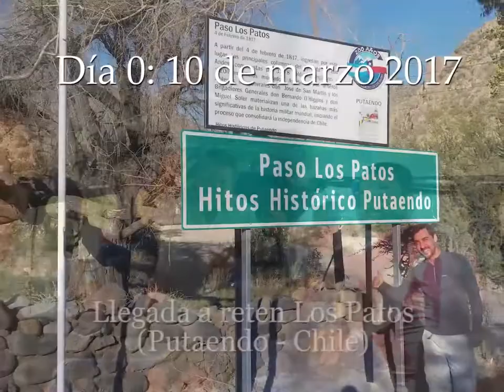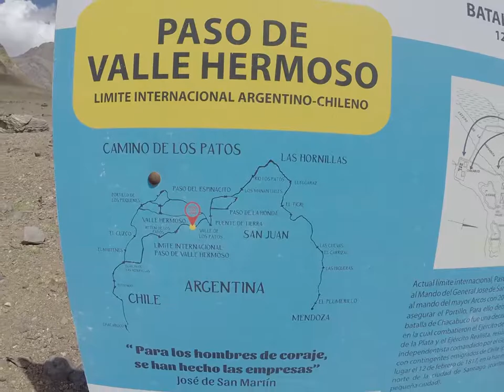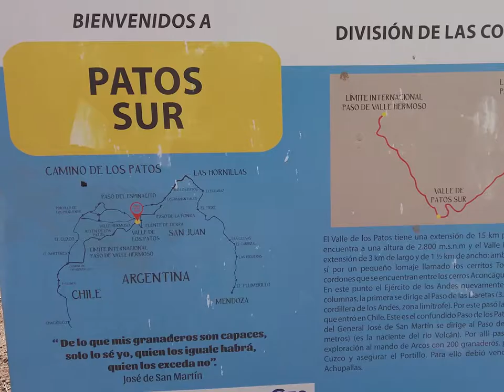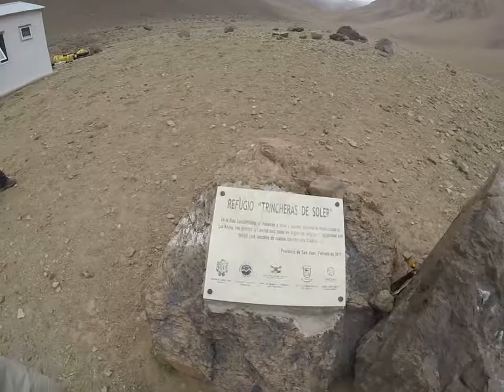Cruce de Los Andes 2017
Cruce de Los Andes (Marzo 2017).

Trekking de 8 días, 142 kms. Junto a Marco Liberona, Tomás Liberona, Diego Olfos, German Dougnac, Claudio Dougnac, Fernando Muñoz y Pablo Young.

Saliendo desde Putaendo Chile, llegando a Hornilla-Argentina.

Organizado por Andes Trek